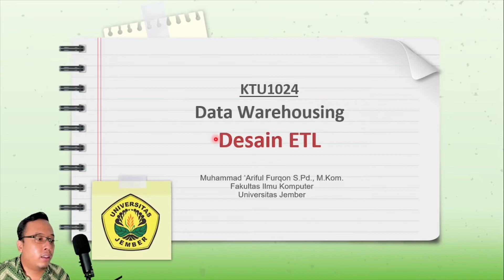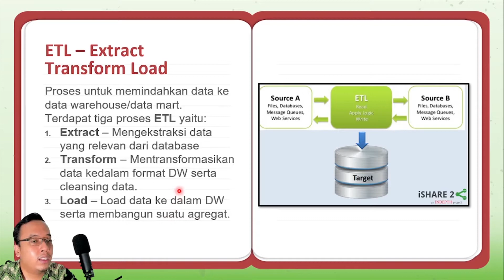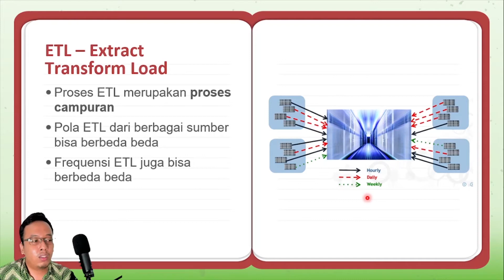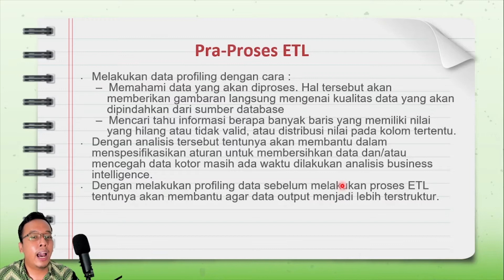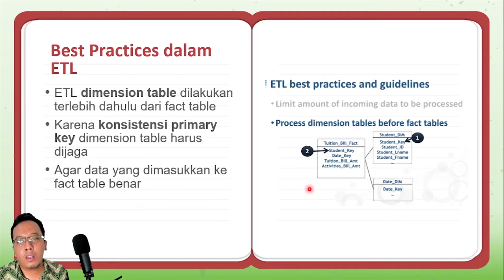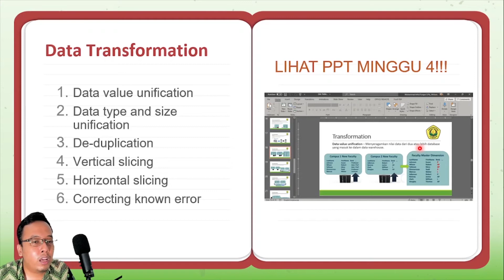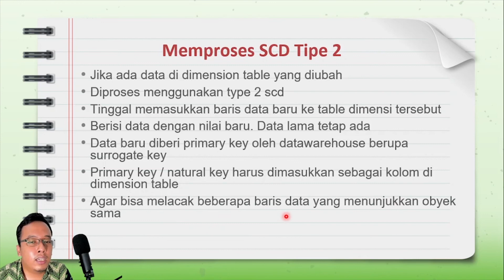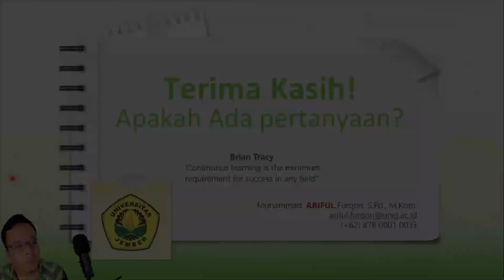Datawarehousing TM09 - Desain Extract Transform Load (ETL)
Halo semuanya baik mahasiswa UNEJ yang menempuh MK Data Warehousing maupun temen-temen yang lain, pada video ini saya akan menjelaskan salah satu topik dalam Data Warehousing yaitu Desain ETL. Pada video ini dijelaskan mengenai konsep dari desain ETL. Apabila ada yang ditanyakan silahkan bisa dituliskan di kolom komentar dan bagi mahasiswa MK Analitik dan Visualisasi Data silahkan bisa ditambahkan Nama dan NIM.